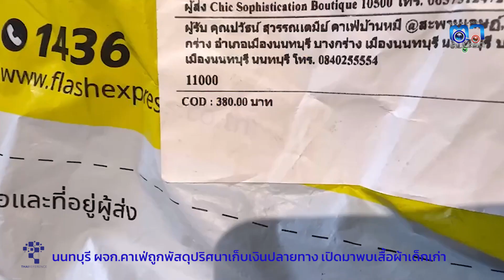นนทบุรี พี่มิจ อีกแล้ว ผจก คาเฟ่ถูกพัสดุปริศนาส่งเก็บเงินปลายทาง ทั้งที่ไม่ได้สั่ง เปิดมาพบเสื้อผ้าเ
นนทบุรี พี่มิจ อีกแล้ว ผจก.คาเฟ่ถูกพัสดุปริศนาส่งเก็บเงินปลายทาง ทั้งที่ไม่ได้สั่ง เปิดมาพบเสื้อผ้าเด็กเก่า 2 ตัว คล้ายผ้าขี้ริ้ว
จากกรณีผู้ใช้เฟซบุ๊กชื่อ Pawat Suwanatemee ได้โพสต์ภาพถุงพัสดุ พร้อมระบุข้อความว่า “รับพัสดุเก็บปลายทางเดี๋ยวนี้ ต้องดูดีๆละครับ ของเราไม่ได้สั่ง แต่มีจ่าหน้ามาส่งถึงเรา แกะออกมาเป็นเสื้อเด็กแบบราคาไม่น่าถึงมูลค่าที่เราจ่ายโทรกลับไปเบอร์บนหน้าซอง กลายเป็นเบอร์ยังไม่เปิดให้บริการ“
ผู้สื่อข่าวลงพื้นที่ไปยังร้านคาเฟ่บ้านหมี อ.เมือง จ.นนทบุรี สอบถามน.ส.จุ้บ อายุ 26 ปี พนักงานร้าน เปิดเผยว่า วันพุธที่ 10 ก.ค. 67 ที่ผ่านมา เวลาประมาณ 10.40 น. ได้มีพนักงานพัสดุเอกชน ได้นำพัสดุมาส่งที่ร้าน ตนจึงเดินออกไปรับพัสดุ ปรากฏว่าเป็นชื่อของผู้จัดการร้าน โดยพัสดุมียอดเก็บเงินปลายทางจำนวน 380 บาท ตนจึงได้จ่ายเงินออกไปก่อน แล้วรับของมาเก็บไว้ในร้านตามปกติ ต่อมาเวลาประมาณ 13.00 น. ผู้จัดการร้านตนได้เดินทางมาที่ร้าน ตนจึงแจ้งไปว่ามีพัสดุมาส่งเก็บเงินปลายทาง
ทางผู้จัดการก็ทำหน้างงๆ จึงเปิดถุงพัสดุดูปรากฏว่าเป็นเสื้อเก่าๆสีดำ เป็นเสื้อกล้ามเด็ก 1 ตัว และเป็นเสื้อกระโปรง อีก 1 ตัว ซึ่งสภาพเก่ามาก สีซีดทั้งคู่ ทางผู้จัดการก็รู้สึกตกใจเนื่องจากไม่ได้สั่งซื้อสินค้าตามรายการที่พัสดุมาส่ง ทั้งนี้ยังพอได้ไปอ่านชื่อและข้อมูลส่วนตัวตรงผู้รับพัสดุ ปรากฏว่าข้อมูลส่วนตัวทั้งชื่อ-นามสกุล รวมถึงเบอร์โทรศัพท์มือถือ ข้อมูลตรงทุกอย่าง จากนั้นทางผู้จัดการก็ได้โอนเงินคืนมาให้ตนที่ได้สำรองจ่ายไปก่อน  หลังจากเหตุการณ์ครั้งนี้ตนและผู้จัดการคิดว่าต้องเป็นฝีมือของมิจฉาชีพแน่นอน จึงนำภาพถ่ายหน้าพัสดุโพสต์ลงกลุ่มเฟซบุ๊ก ข่าวสารจังหวัดนนทบุรี เพื่อเตือนภัยให้ระวังมิจฉาชีพที่มาในรูปนี้  ซึ่งหลังจากนี้ตนก็จะระมัดระวังมากขึ้น หากมีพัสดุมาส่งที่ไม่ใช่ชื่อของตน ตนก็จะโทรหาผู้รับว่าได้สั่งของไปหรือไม่ หากไม่ได้สั่งของตนก็จะไม่ขอรับแทนเพื่อป้องกันมิจฉาชีพมาในช่องทางแบบนี้อีกต่อไป